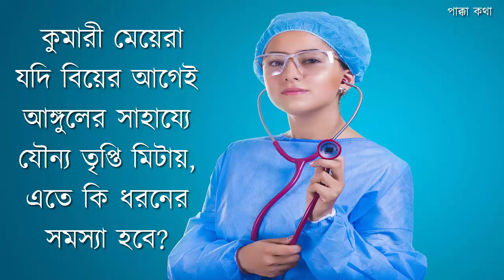কুমারী মেয়েদের জন্য বিশেষ স্বাস্থ্য পরামর্শ। [পাক্কা কথা]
কুমারী মেয়েদের জন্য বিশেষ স্বাস্থ্য পরামর্শ।